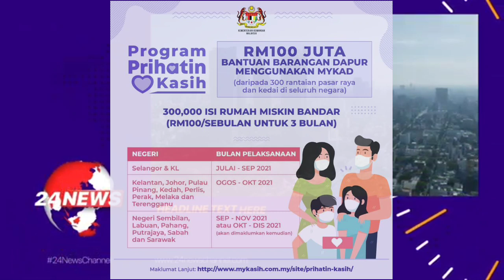PROGRAM BANTUAN BAHARU ISI RUMAH SELURUH MALAYSIA !! BERMULA SEPTEMBER SEHINGGA DISEMBER !!